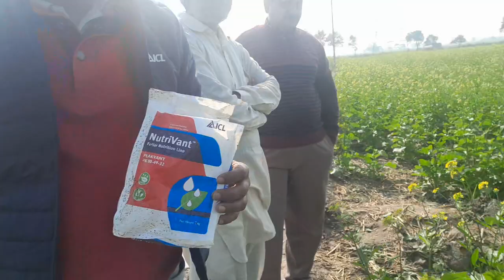पाले के बाद सरसों का सही इलाज